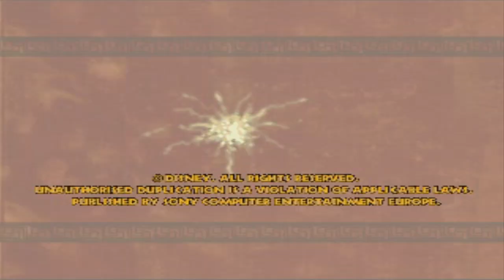Disney's Hercules [PS1] - EP 01 - Tipica D.I.P Damigella in Pericolo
HI HI People of Youtube! Benvenuti su "Hercules" per Playstation 1!